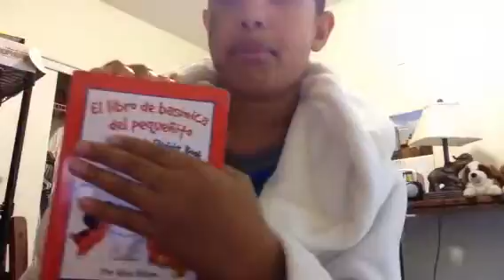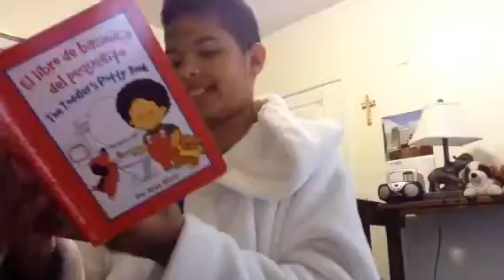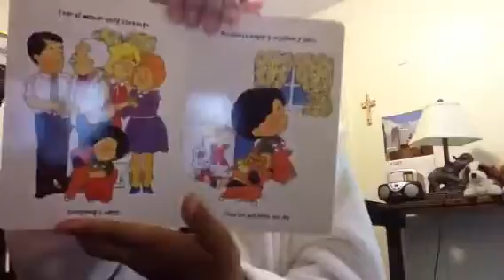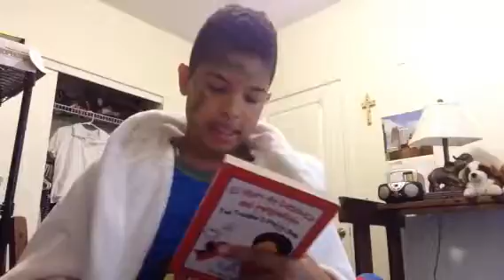My first book review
I did a toy review and now I'm doing a book reviews.